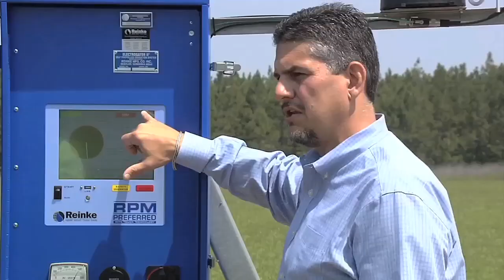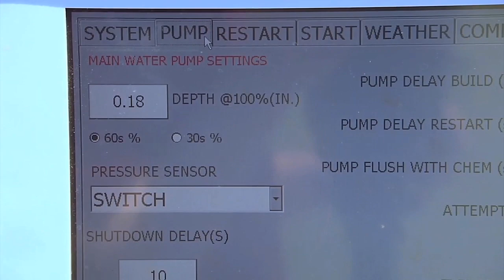July is Smart Irrigation Month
In case you missed it, July is Smart Irrigation Month here in Georgia - which is a great way to promote the social, economic, and environmental benefits of efficient irrigation technologies and farmer's who've committed to use them.  One of those farmers is Upper Flint Regional Water Council chair, Donald Chase, who dropped by the studios recently.